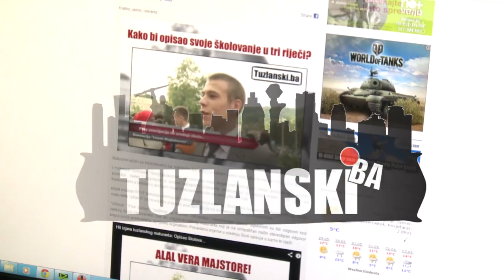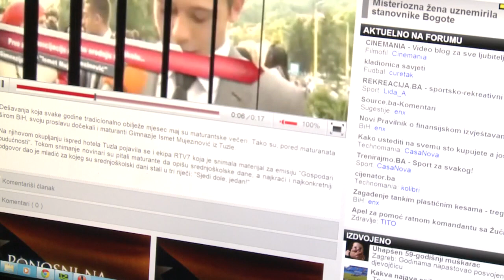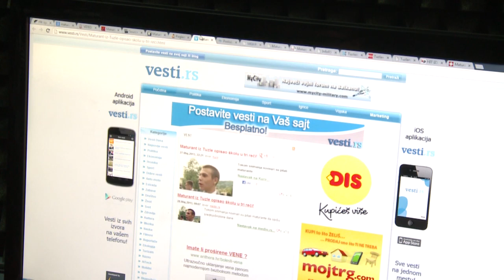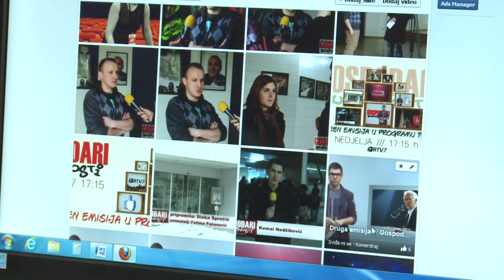Epilog: Maturant koji je zbog izjave postao Hit